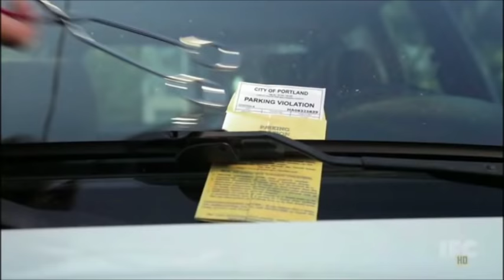We can pickle that (Portlandia)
First sketch from the very first episode of Portlandia's second season.